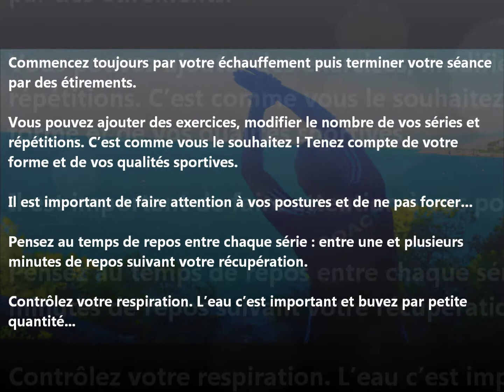COURS ABDOS/FESSIERS POUR TOUS " SPÉCIAL CONFINEMENT " COACH LIONEL LEFORT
Bonjour à tous mes élèves,

Une vidéo sur le renforcement musculaire avec un peu de cardio training

Le but de cette petite vidéo est de pouvoir travailler un peu de sport chez vous en suivant les exercices que je vous propose.

Commencez toujours par votre échauffement puis terminer votre séance par des étirements.

Vous pouvez ajouter des exercices, modifier le nombre de vos séries et répétitions. C’est comme vous le souhaitez ! Tenez compte de votre forme et de vos qualités sportives. Il est important de faire attention à vos postures et de ne pas forcer…

Pensez au temps de repos entre chaque série : entre une et plusieurs minutes de repos suivant votre récupération.

Contrôlez votre respiration. L’eau c’est important et buvez par petite quantité.
Ne forcez pas ! Faites attention à plusieurs critères et surtout écoutez votre corps, il vous parle alors tendez l’oreille … en cas de doute n’hésitez pas à consulter un professionnel de la santé »

Je m’excuse de la qualité de mes images sur les vidéos. Je travaille avec mon téléphone portable et un logiciel vidéo qui n’est plus très moderne ! Le confinement m’oblige à travailler avec le matériel que j’ai.